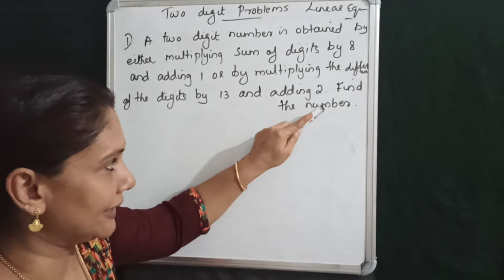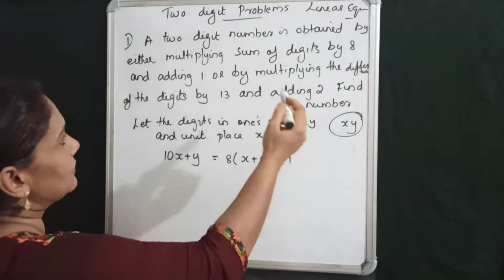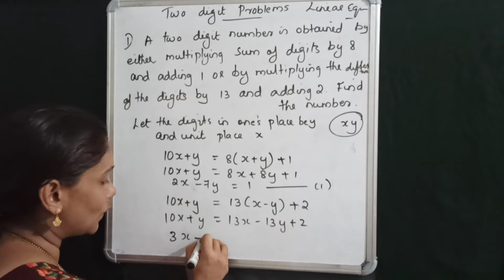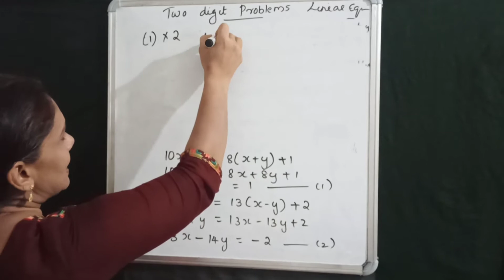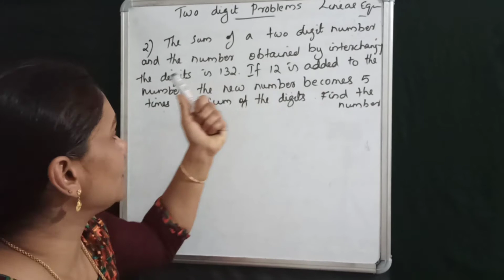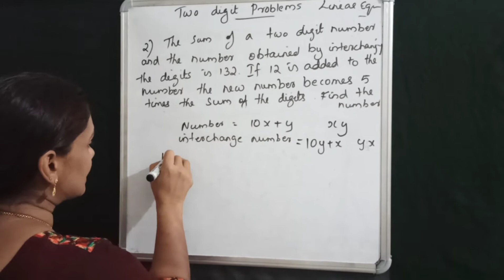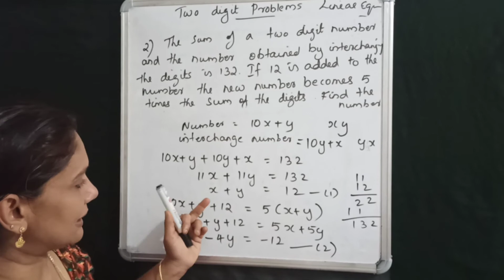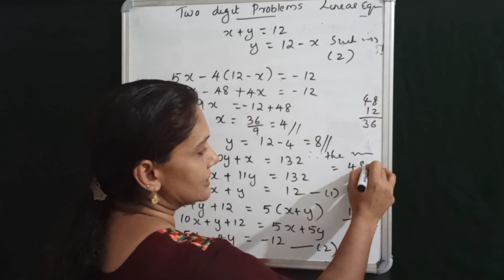A two digit number is obtained by either multiplying sum of the digits by 8 and adding 1 or by...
Class 10 maths Linear eqaution two digit problems
1. A two digit number is obtained by either multiplying sum of the digits by 8 and adding 1 or by multiplying the difference of the digit by 13 and adding 2. Find the number

2. The sum of a two digit number and the number formed by interchanging it's digits is 132. If 12 is added to the number the new number becomes 5 times the sum of the digits. Find the number.